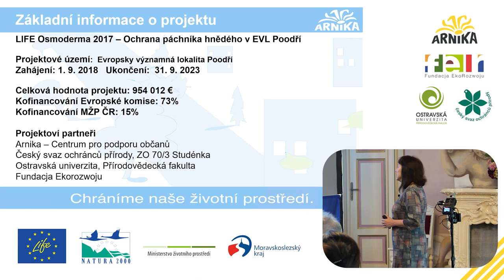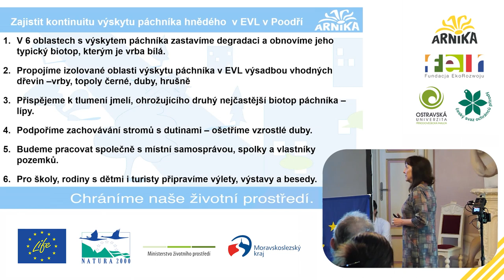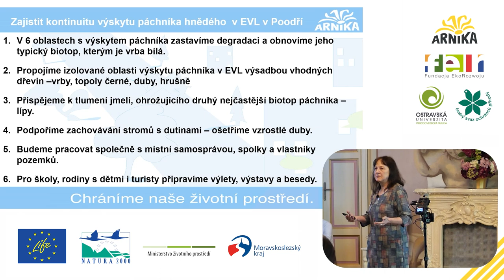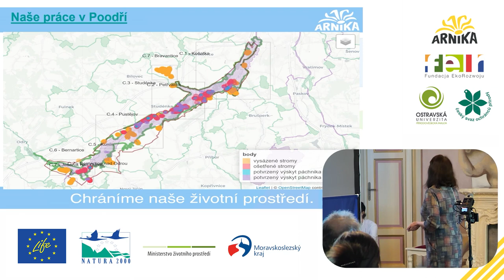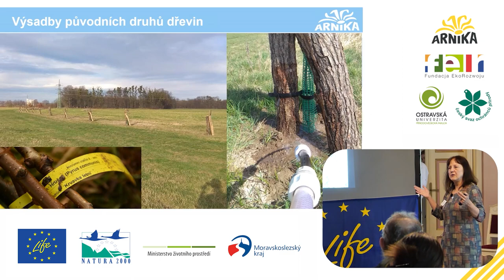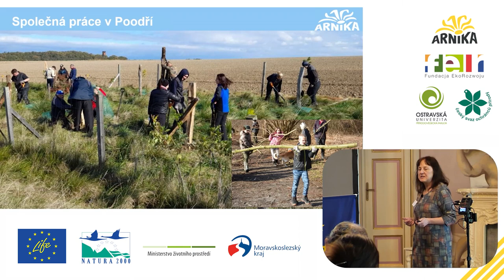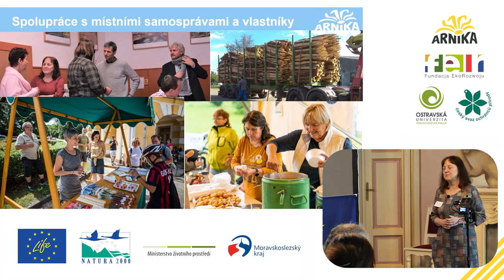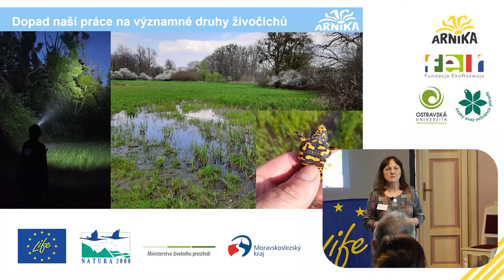Seminář V Poodří to žije - RNDr. Marcela Klemensová - Pět let práce v Poodří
První příspěvek závěrečného semináře V Poodří to žije. Všechny příspěvky naleznete v playlistu "Seminář V Poodří to žije".